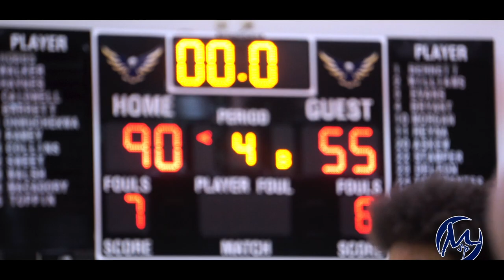Faith Family Academy Basketball Vlog | Season 1 Ep 8 | The Time is Now! The Playoffs Begin!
On this Episode of Faith Family Vlogs, the boys take on their first 3 opponents in the Playoffs!  Let's see how they hold up